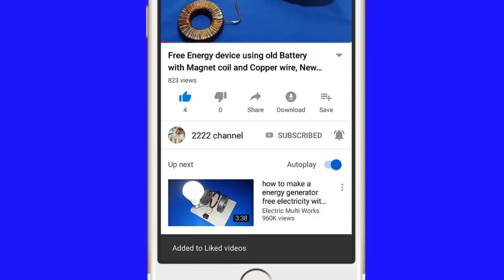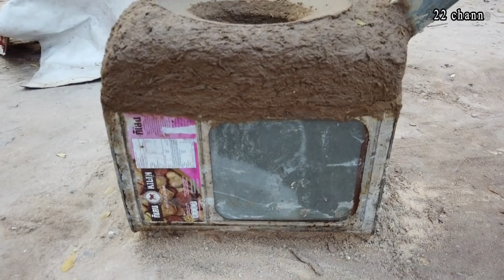Build a unique smoke free wood stove from iron paint bucket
Casting Cement stove from plastic bucket